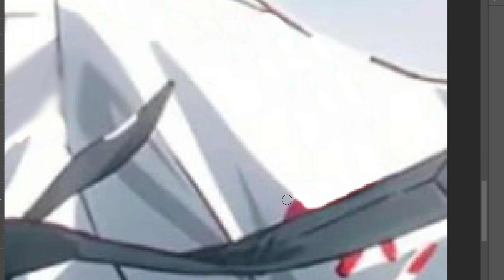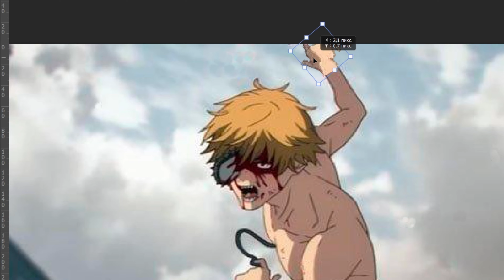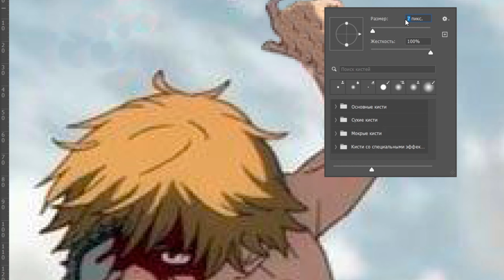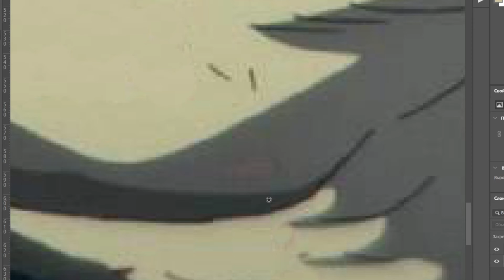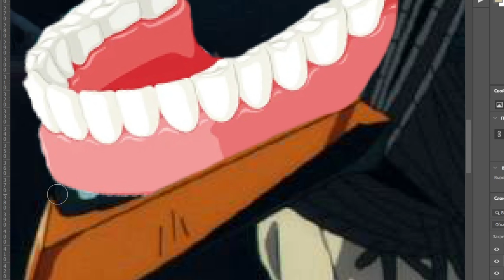4kids Censorship in Chainsaw Man #1